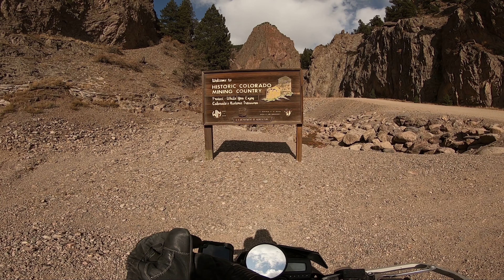KLX250 - The Dual sport of dreams | A KLX250 Adventure Video